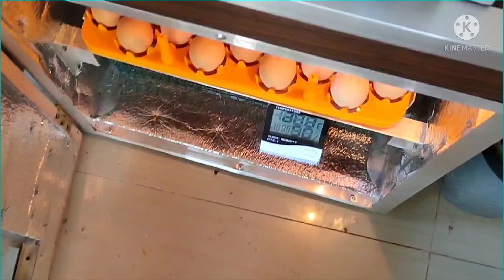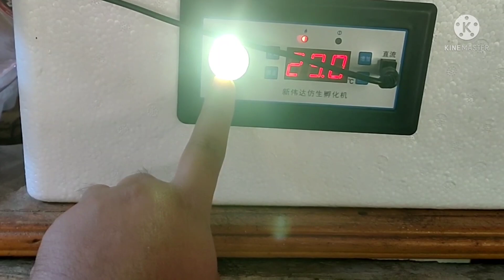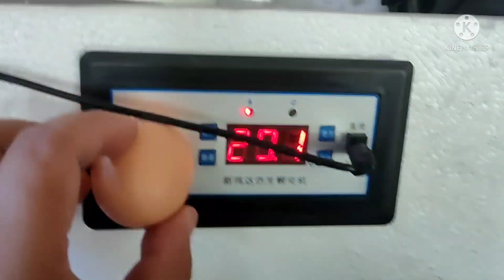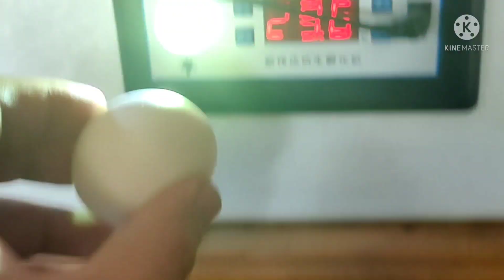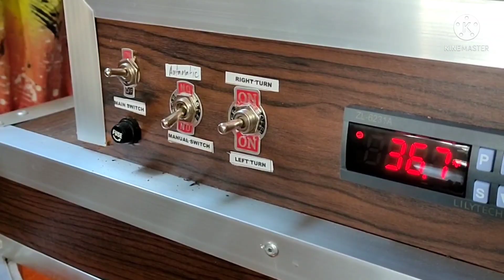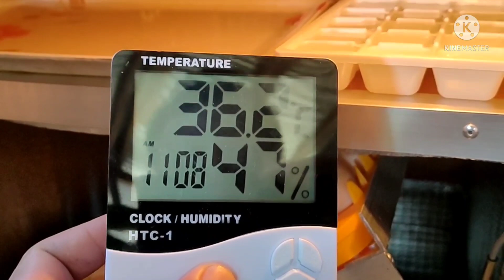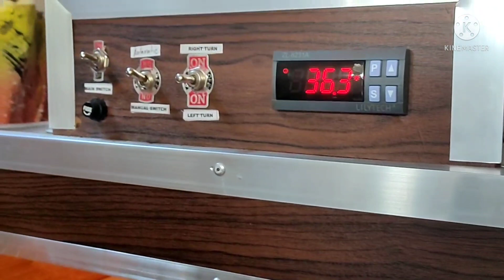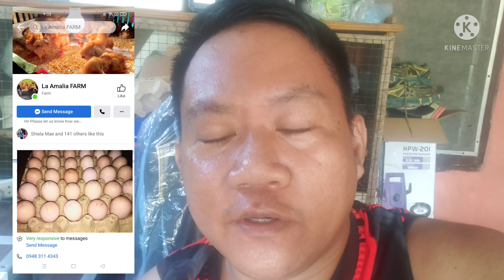Anu ba ang fertile na itlog?Paano mag adjust ng humidity sa incubator at tips sa fertility ng itlog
How to fertile eggs nig percentage
how to adjust humidity in incubator
How to cadling eggs